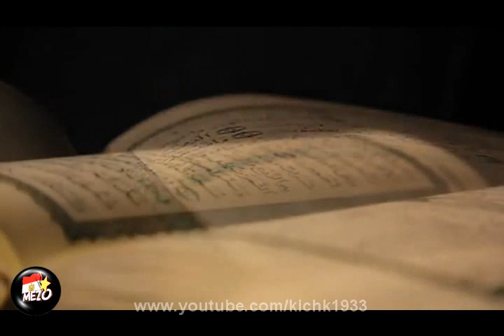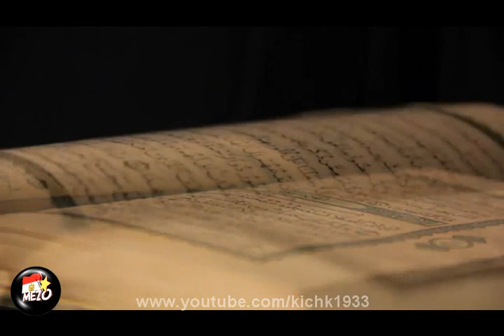الشيخ كشك والسر اللغوي للقرآن الذي تحدى العرب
الشيخ عبد الحميد كشك يتحدث عن احد اسرار الاعجاز اللغوي للقرآن الكريم التي نزلت لتحدي العرب
قناة الشيخ كشك علي اليوتيوب